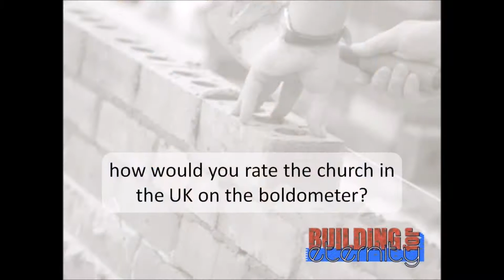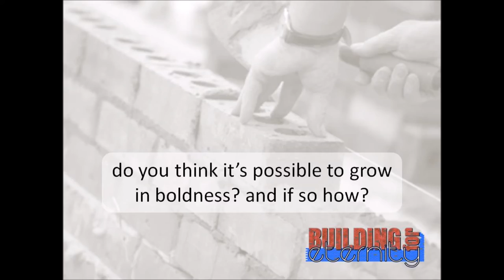if i may be so bold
In the run up to Easter, holy habitus will be hosting 5 vox pop videos to accompany a home group resource called 'building for eternity'.

The B in BUILD stands for 'Boldness in our evangelism', and is the theme for this week's video. A big thanks to Alex, Damian and Cathy for their valuable input!